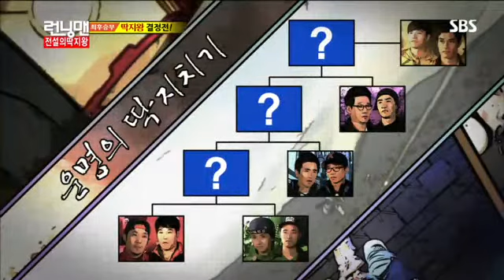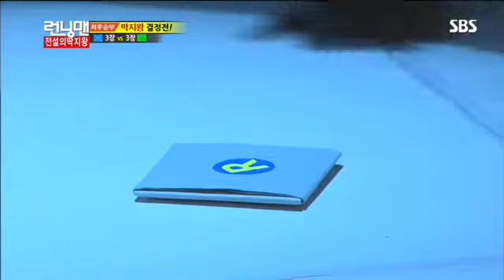런닝맨 어린이날특집 #15